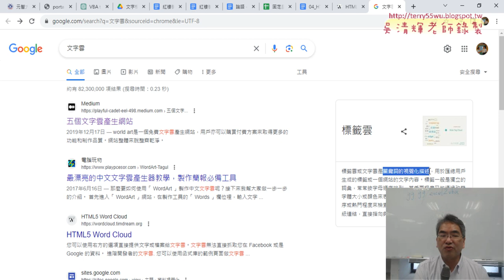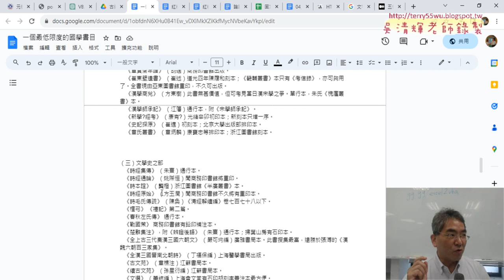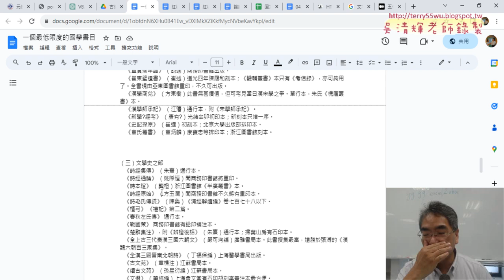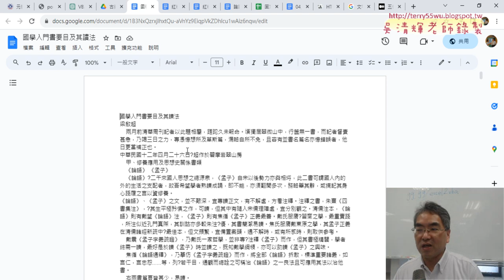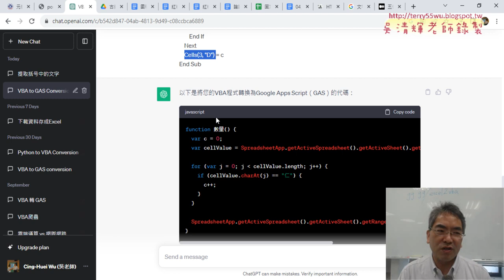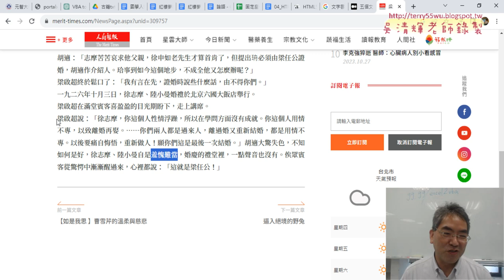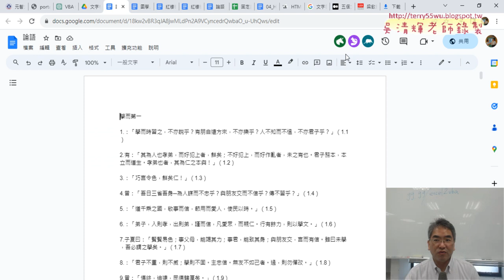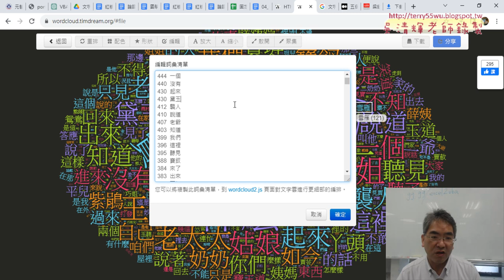03 下載文字檔案產生文字雲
01_期中專題作業說明與文字雲
02_將論語貼到文字雲分析
03_下載文字檔案產生文字雲
04_文字雲雲端作業說明

吳老師  112/11/2